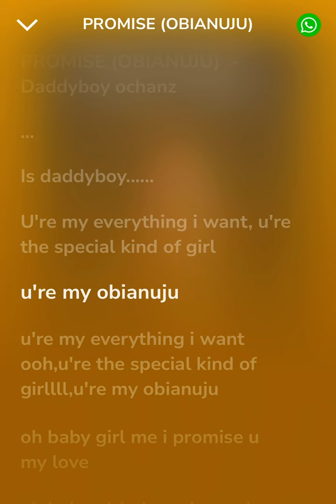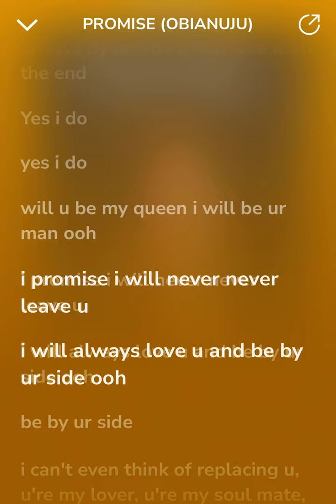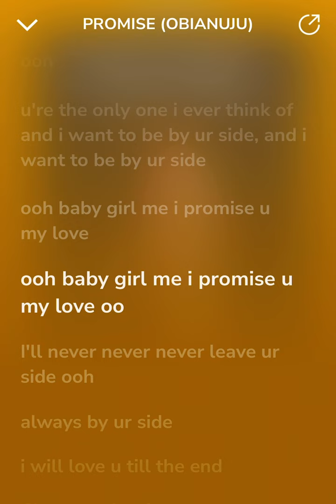Promise lyrics by Daddyboy Ochanz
This lyrics of the song is so emotional